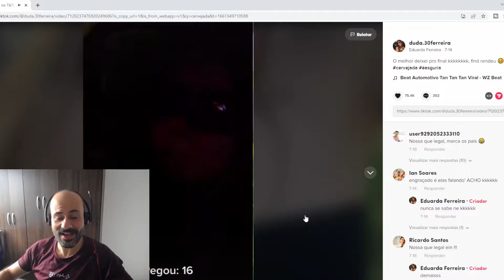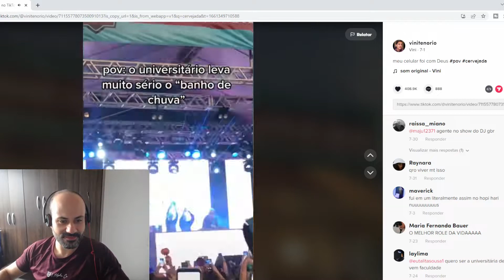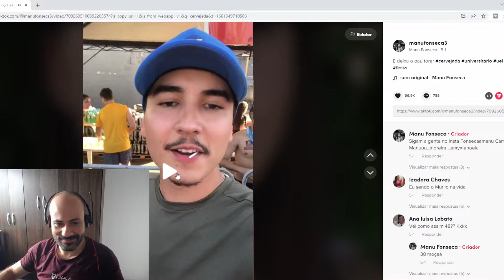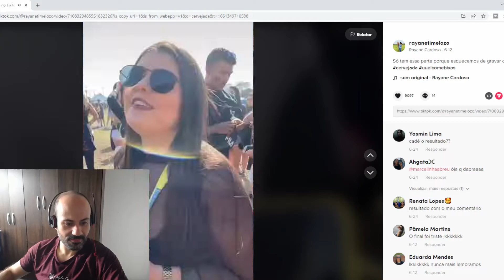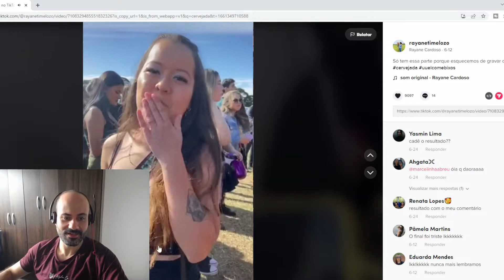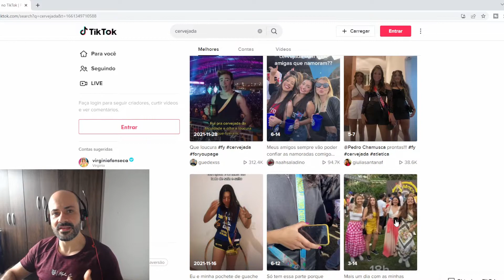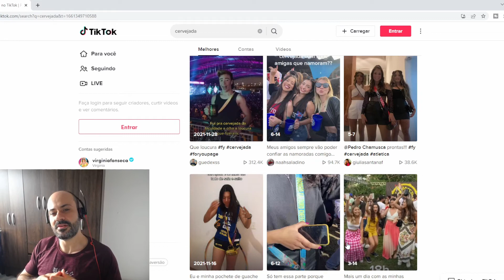A modinha de pegar mais de 20 em um dia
Me pediram para analisar esse vídeo do tiktok, falaram que a galera mais nova esta com uma moda de pegar mais de 20 pessoas em uma saída!
Então chegai e vamos analisar juntos!